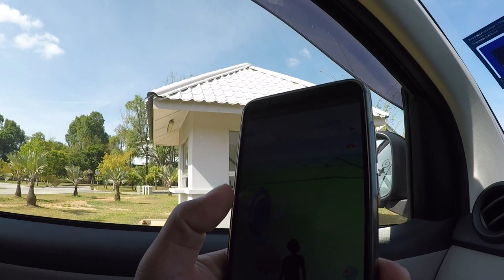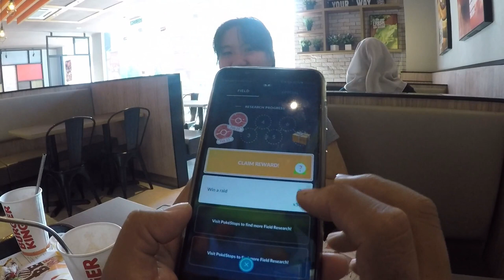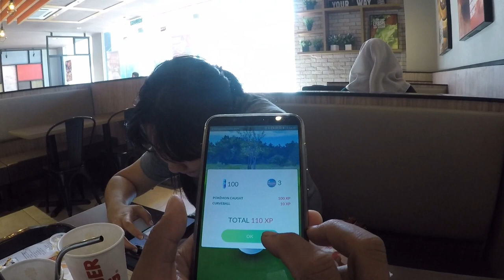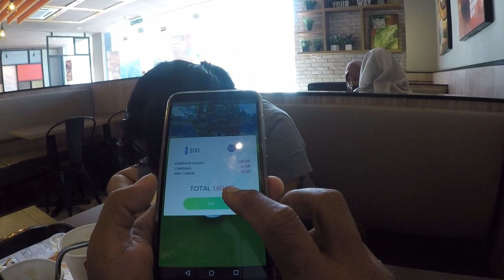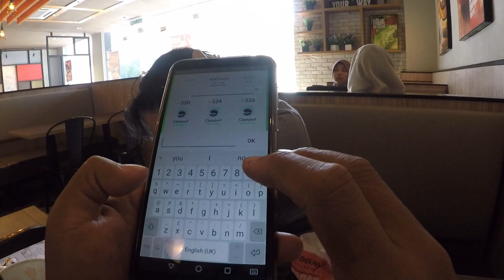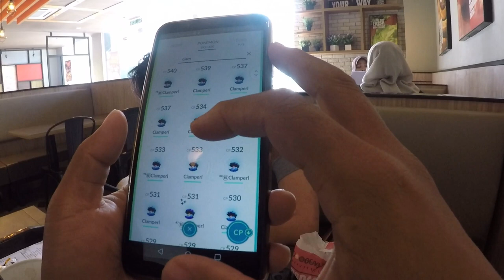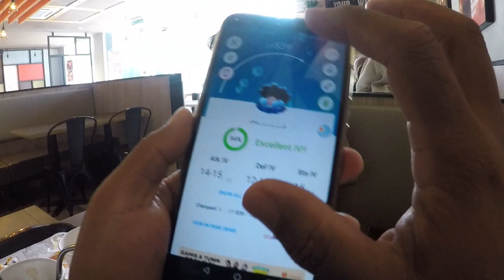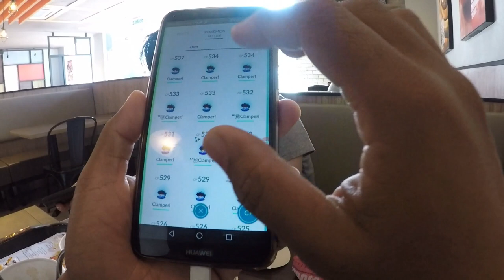POKEMON GO LIMITED RESEARCH DAY CLAMPER at Kuantan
How we spent it.

GEARLIST
Secondary Camera: Samsung NX300m
Tripod : Joby Gorillapod
Main Phone : Samsung Galaxy A71
Secondary Phone : Honour 8x (PokemonGo)
Drone: DJI Spark